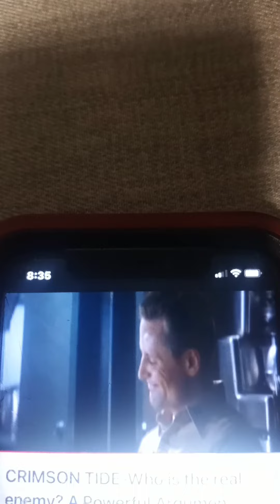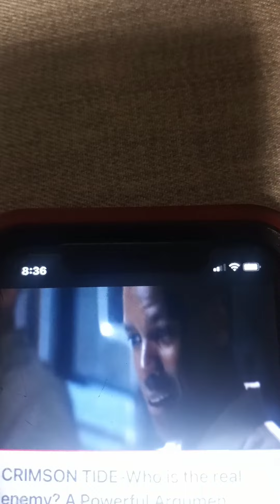Pulmulgation from General Lyon: In this Matrix....true enemy is Satan, the reigning god of this 🌎